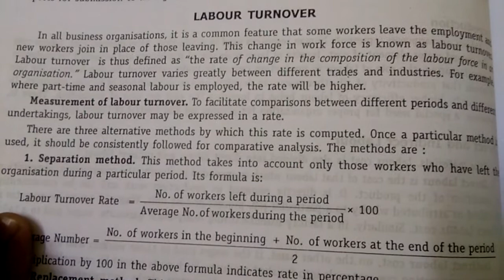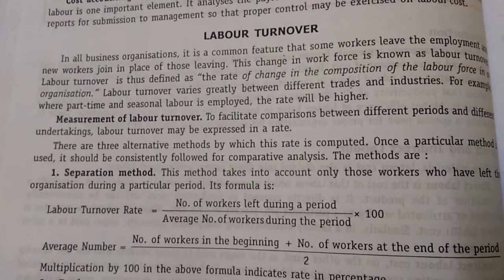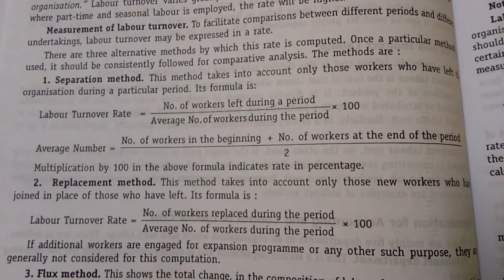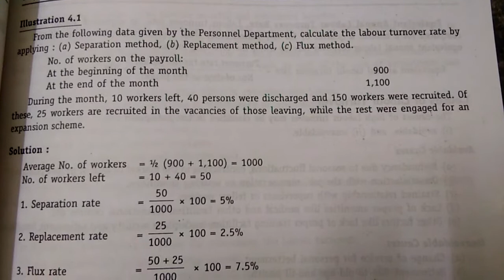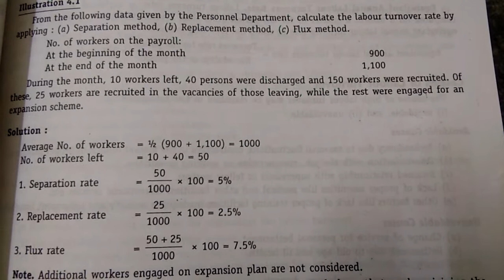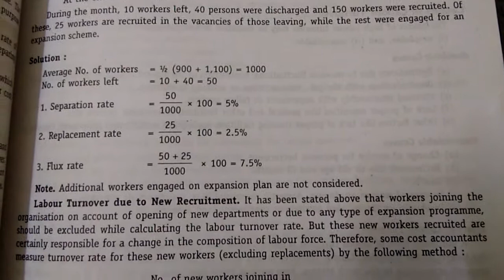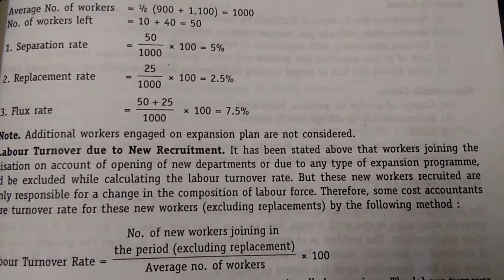J A O C M A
Labour Turnover